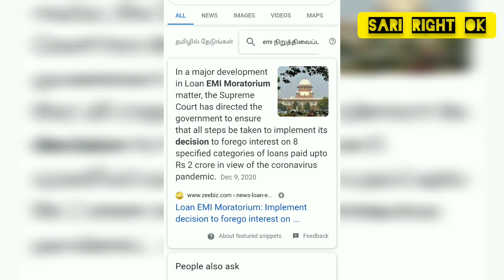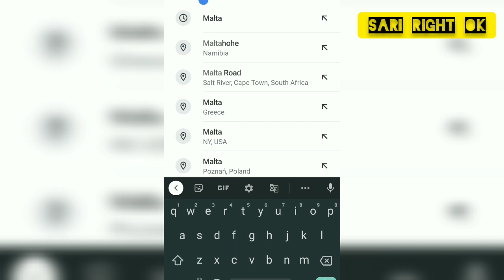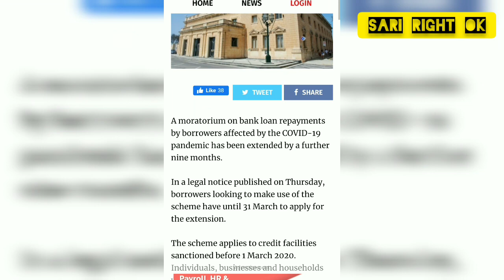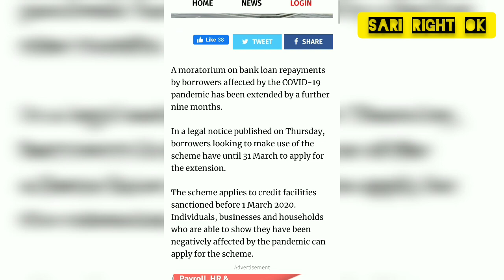9 மாதம் Emi Moratorium Republic of Maltaவில் Emi Extension நமக்கு வாய்ப்பு இருக்கா | Sarirightok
It's a Serious Mission

9 மாதம் Emi Moratorium Republic of Maltaவில் Emi Extension நமக்கு வாய்ப்பு இருக்கா | Sarirightok